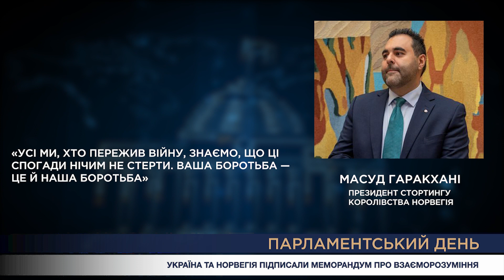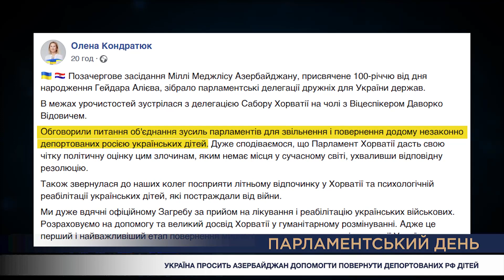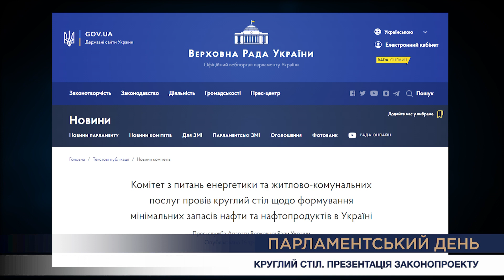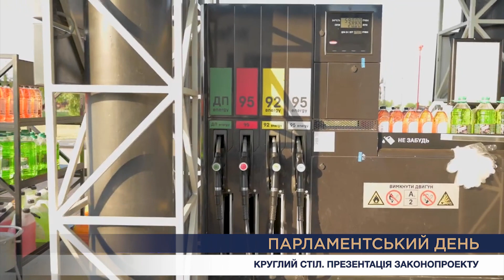Парламентський день 17.05.2023